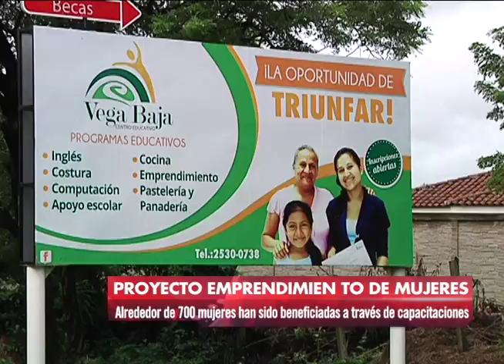Notivos: Reportaje, Vega Baja apoya a mujeres en temas de emprendimiento. 08/10/16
El emprendimiento de mujeres es uno de los proyectos que lidera El Centro Educativo Vega Baja, que busca beneficiar a mujeres de escasos recursos que tengan el deseo de superarse.